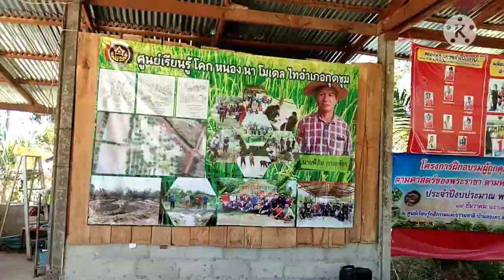การทำหลุมพอเพียงหลักการโคกหนองนาโมเดลนำร่องตามศาสตร์พระราชา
นายพิสัย กาละจักรโคกหนองนาโมเดลนำร่องให้ใช้สถานที่จัดอบรมเกษตรกรที่สนใจการเกษตรอินทรีย์เกษตรทฤษฎีใหม่